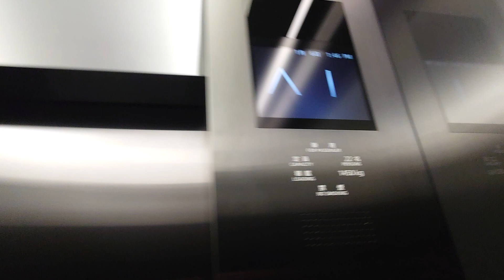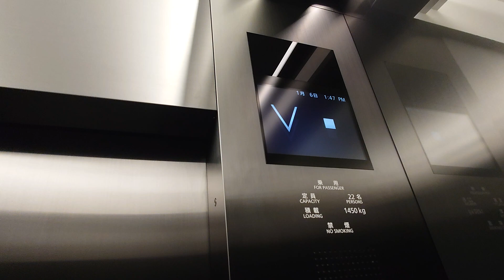新宿住友ビルの5バンクのエレベーター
メーカーは三菱製です。新宿の高層ビル群の中にある三角ビルで有名な52階建ての高層ビルです。
更新前は日立製と三菱製が混在していましたが、更新後はすべて三菱製に統一されています。

用途：乗用
定員：22名
積載：1450kg
設置年：1974年
更新年：2017年以降
アナウンス：あり
到着音：あり
車椅子操作盤：なし
エレベーター台数：4
機種：ネクスキューブ
方式：ロープ式